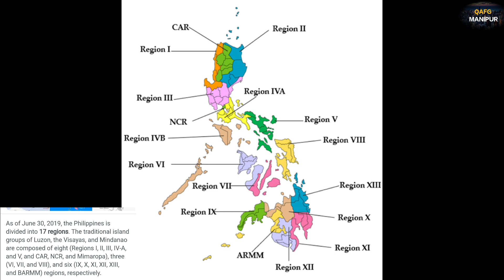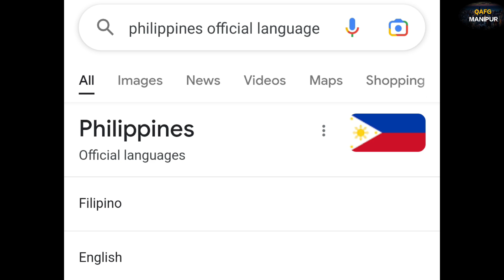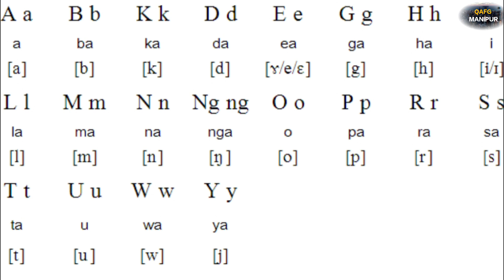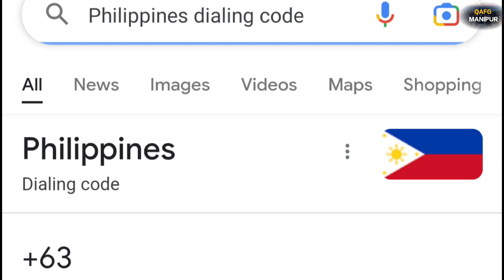PHILIPPINES Country gi Interesting FACTS khara requested by (@haridashharidash9281 )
PHILIPPINES Country gi Interesting FACTS khara requested by (@haridashharidash9281 @qafgmanipur1996 )